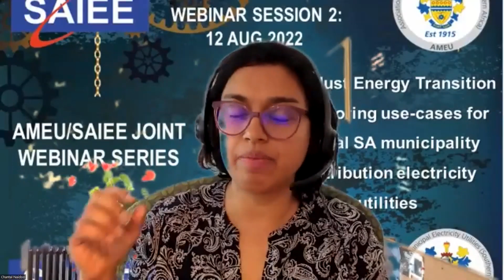AMEU/SAIEE Webinars: Session 2 - Dr Chantel Naidoo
VIRTUAL AMEU/SAIEE WEBINAR

FRIDAY, 12 AUGUST 2022, 10H00 – 13H30 NOON (SA TIME)

SESSION 2: The Just Energy Transition – exploring use-cases for typical SA municipality distribution electricity utilities

moderated by
Leila Mahomed Weideman – Director, Sustainable Energy Markets,
City of Cape Town

Learning Objectives
In this session the participants will be introduced to how stakeholders in
South Africa are interpreting and working with the Just Energy Transition
(JET) concepts. The inputs, case studies and discussions will attempt to raise
awareness of the debates and pose the ‘so what’ question:
• Is this a useful framework for thinking through the future of
local electricity utilities and their Municipalities in South
Africa and
• how they might need to adapt and change to a shifting
environment including transformations in the energy and
digital technology space; the uncoordinated/ unintended
reforms in the distribution industry; a changing consumer
profile; the international climate predicament we a part of
and the unprecedented power crisis we in;
• while addressing the current challenges of energy security,
affordability of energy services, utility sustainability,
vandalism and theft and maintenance of the network, and
the potential future impacts of climate change that they
might face.
• Is there a business case for local distribution utilities to
undertake the JET?
The discussions will also reflect on the principles for a just transition:
• Distributive justice
• Restorative justice
• Procedural justice

Pre - Webinar preparation:
We recommend participants watch the following documentary and read
the embedded documents prior to the webinar:

Session 1: Contextualising Jet for Municipalities – 1 Hour
1 Welcome and overview - Leila Mahomed Weideman - JET AMEU Co-ordinator
2 Presidential Climate Change Coordination Commission’s (PCCCC) perspective on JET and reflection on the role and business case for local utilities Steve Nicholls Head of Mitigation - PCCCC
3 DMRE perspective and reflection on the role and business case for local utilities Thebe Mamakoko & Machwene Molomo - DMRE
4 Update on the JETP under the Presidential Climate Finance Task Team Chantal Naidoo - Presidential Climate Finance Task Team, Lead Researcher

Session 2: Municipality Case Studies – 1 Hour & 15 min
1 Steve Tshwete Local Municipality Case Study - Michael Nkosi
2 Garden Route District Municipality Case Study - Passmore Dongi
3 Ekurhuleni Metro Municipality Case Study - Hendrick Rendani
4 City of Cape Town Municipality Case Study - Shane Prins

Session 3: Panel Discussion – 45 Minutes

Facilitator
Lauren Hermanus – Adapt / African Centre for Cities
Panellists
1. Nhlanhla Ngidi – SALGA
2. Megan Euston Brown – SEA
3. Vally Padayachee – AMEU
4. Leshan Moodlier – eThekwini Metro Municipality
5. Paul Vermeulen – City of Johannesburg
6. Cynthia Ngomane – Eskom